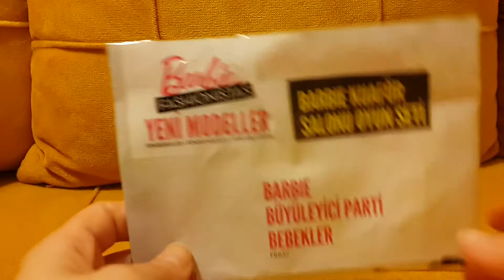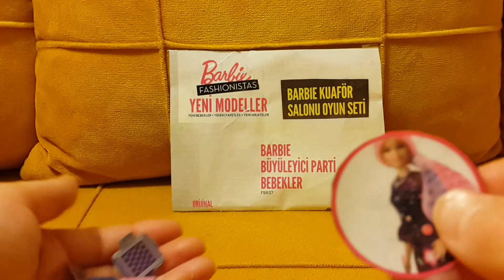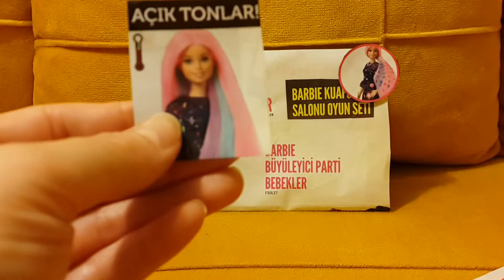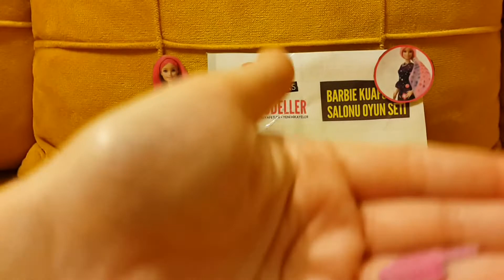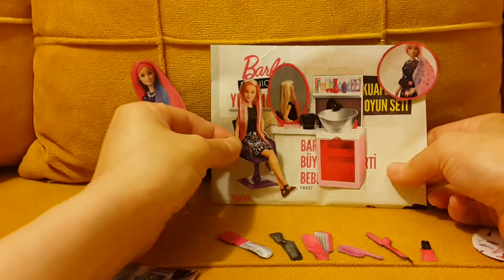2D barbie kuaför salonu oyun seti yaptım.DIY. kendi yaptığım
İki boyutlu barbie kuaför salon u yaptım.çok eğlenceli bir video oldu.
Umarım beğenirsiniz